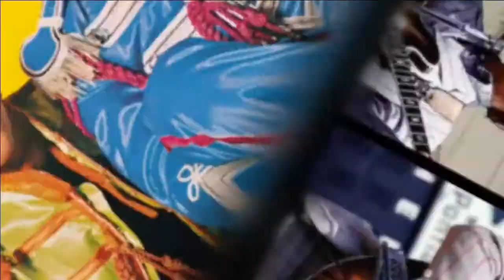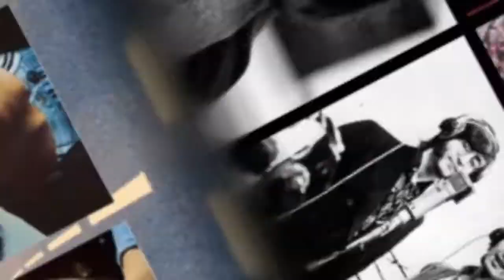"One More Song" by Leonard Taylor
An original composition by Leonard Taylor.  A tribute to one of the greatest musical groups of all time.  Photo montage created by Jack Kaplan.